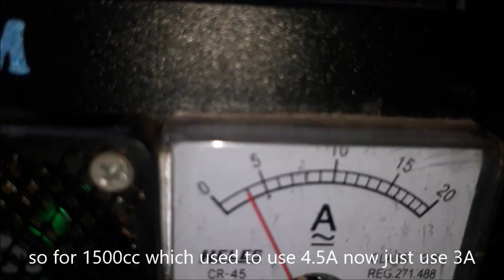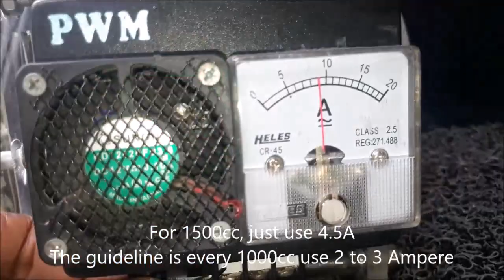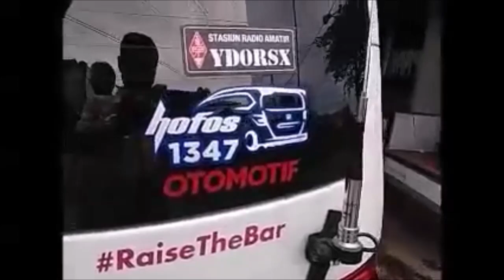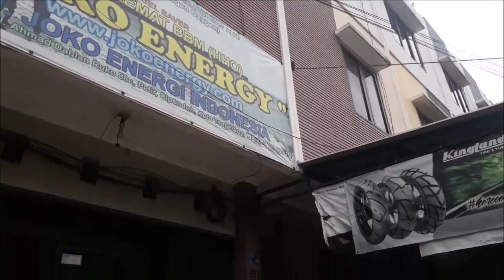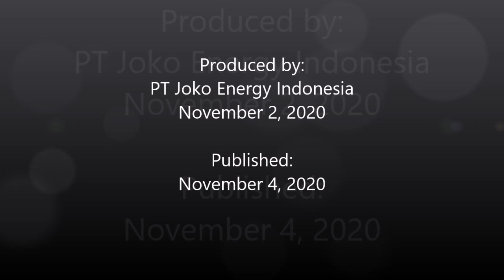Reviews of HHO Joko Energy users on the Honda Freed after 6 years and Serena after 4 years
Joko Energy’s fuel saver on these Honda Freed & Nissan Serena using HHO reactor which decompose water (H2O) into HHO or oxyhydrogen gas.

Penghemat bbm "Joko Energy" yang dipasang pada Honda Freed & Nissan Serena ini menggunakan reaktor HHO yang menguraikan air (H2O) menjadi gas HHO atau OxyHydrogen.